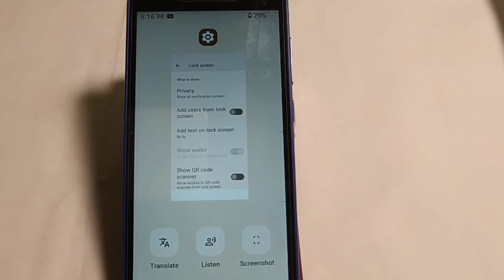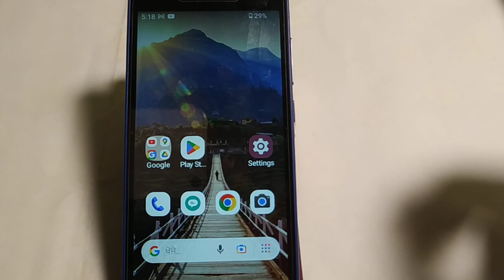how to set add text on lock screen,add text on lock screen kaise set Karen Lava z21